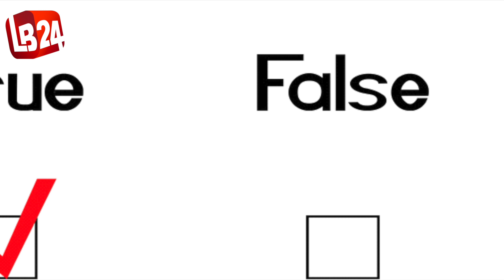বাঙালি পরিবারে বড় হওয়া Growing up in a bengali family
বাঙালি পরিবারে বড় হওয়া
Growing up in a bengali family